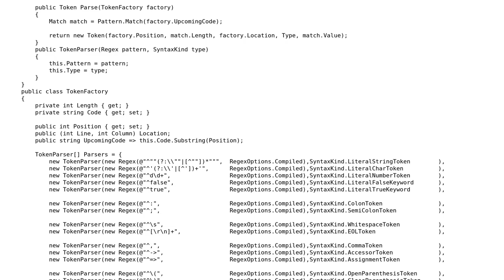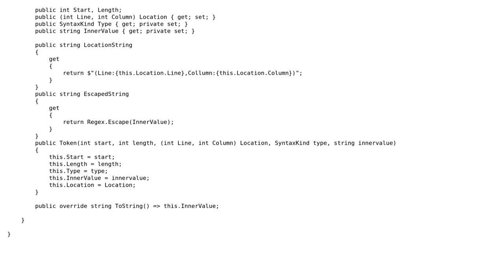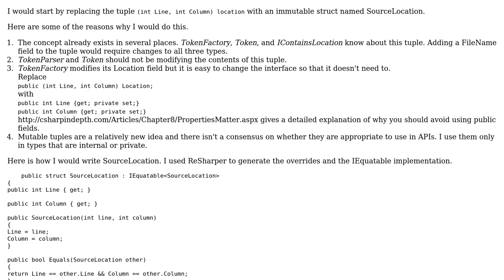Code Review: Compiler Tokenizer implementation in C# - follow-up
With thanks & praise to God, and with thanks to the many people who have made this project possible! | Content (except music & images) licensed under CC BY-SA | Music | Images & others | With thanks to user Jamal user downrep_nation user David Bremner and the Stack Exchange Network Trademarks are property of their respective owners. You are responsible for your own actions.